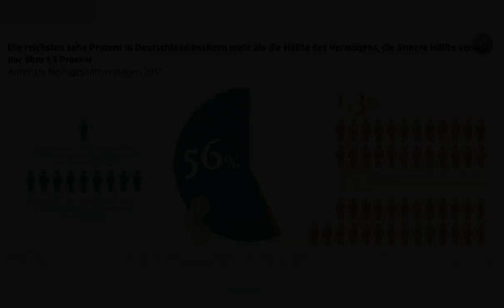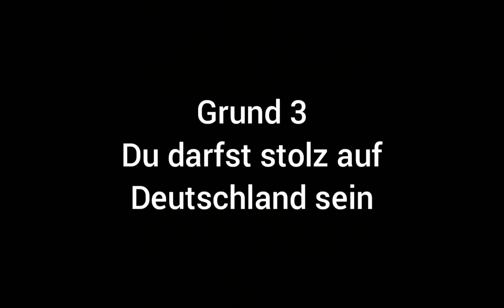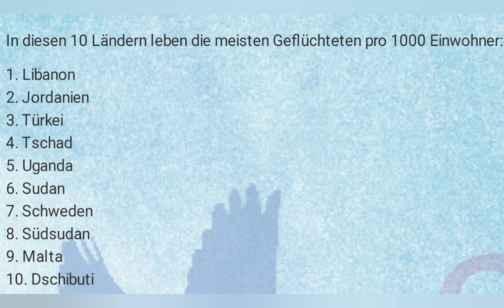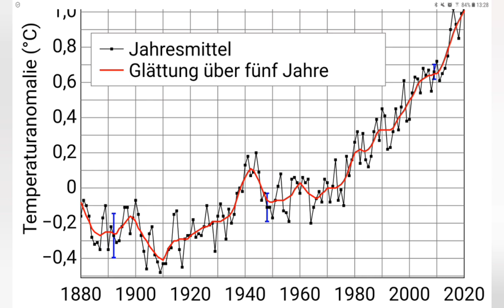Gründe warum man die AfD wählen sollte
WARNNHINWEIS:
Zu Risiken und Nebenwirkungen von Satireresistenz
fragen sie Alice Weidel oder die BPJM!